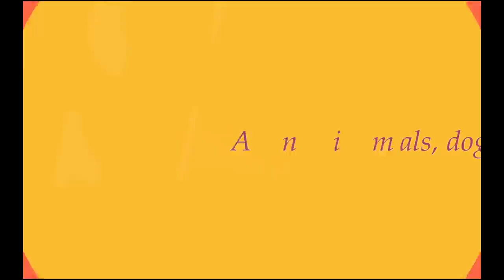After Eating The Star Fruit Fell Down On Ground |Baby Lori Try To Climb Up Herself To Reach It Again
If you Like and want to see more Upload videos